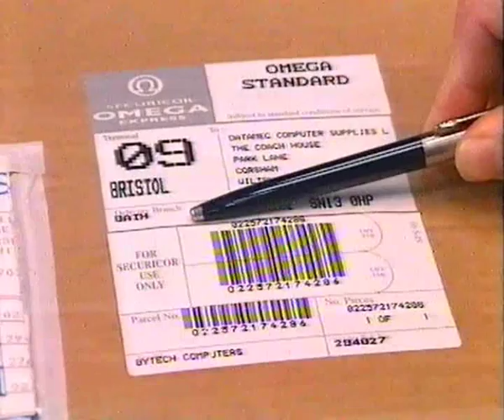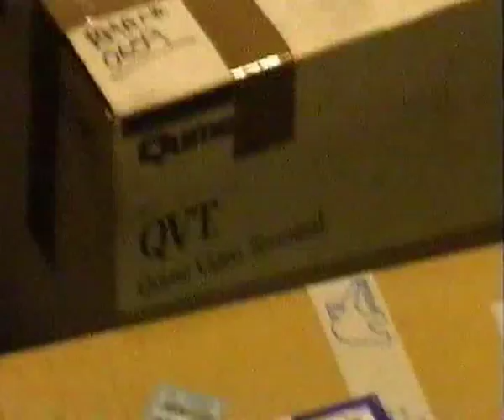Securicor Omega Express News 1, November 1992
Securicor Omega News 1, November 1992. A staff video produced by Securicor Television for the employees of Securicor Omega Express.
The Fedex story.
Taffs Well becomes Nantgarw.
On the Road - To London Colney